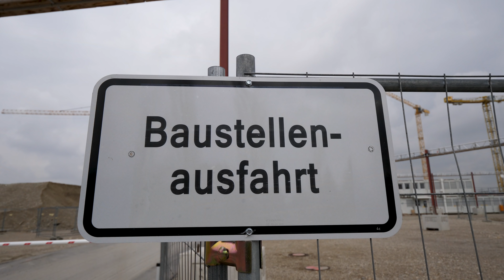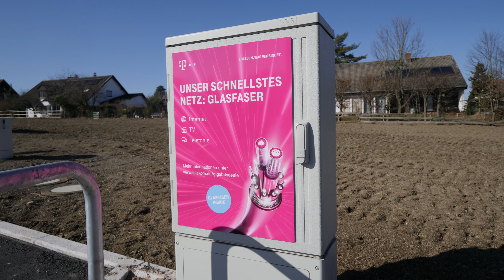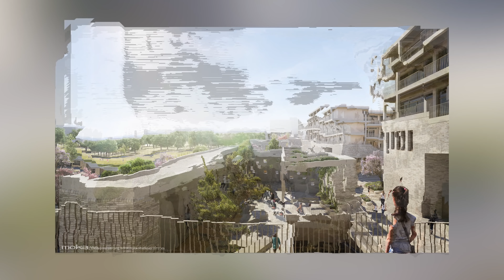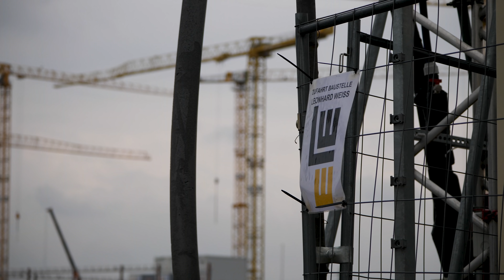Glasfaser für das Großprojekt Bayernkaserne in München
Weil zum zeitgemäßen Wohnen schnelles Internet mit Gigabit-Tempo unverzichtbar ist, hat die Deutsche Telekom bereits jetzt die Glasfaseranschlüsse für die neuen Gebäude eines großen Bauprojekts in München geplant. Auf dem einstigen Bundeswehrgelände im Münchner Norden heißt es nicht mehr „Stillgestanden!“ – sondern es geht mächtig voran beim schnellen Surfen. Wir verraten, wie die Deutsche Telekom so ein Mega-Projekt plant und angeht.

So wünschen wir und andere Zuschauer uns Kommentare:
1. offen, aber höflich und respektvoll
2. überlegt und anregend
3. tolerant gegenüber anders lautenden Meinungen

Darüber ärgern wir und andere Zuschauer uns:
1. SPAM
2. Beleidigungen und persönliche Angriffe
3. jegliche Verletzungen deutschen Rechts, z. B. Urheberrecht
4. Themen, die sich nicht auf den Beitrag beziehen
5. jugendgefährdende Aussagen